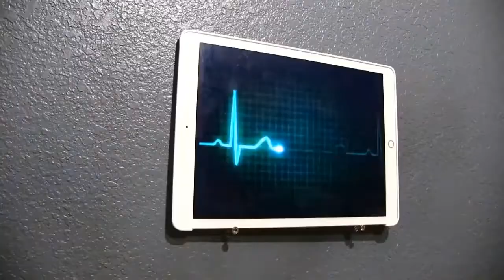Jeffy’s Kids! | SML Deleted Videos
Original Description:
Jeffy has kids with his Cheerios box!

BE ADVISED: This content DOES NOT belong to me at all I am just reuploading a SuperMarioLogan Movie.